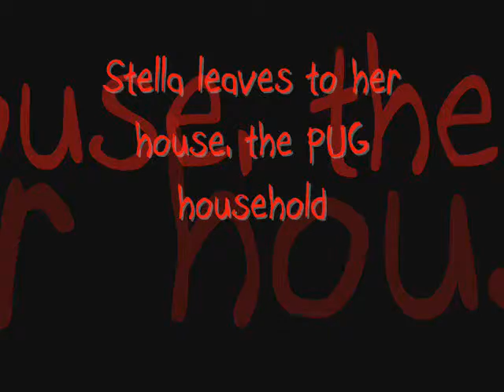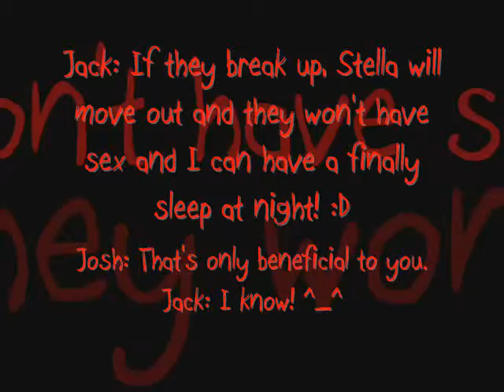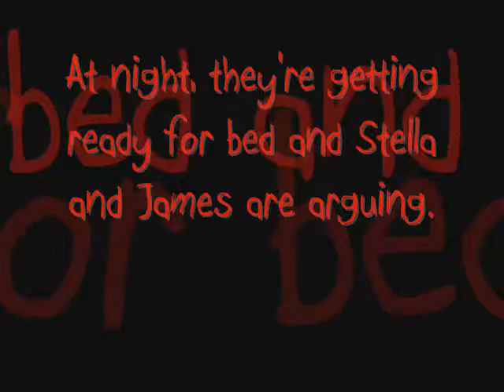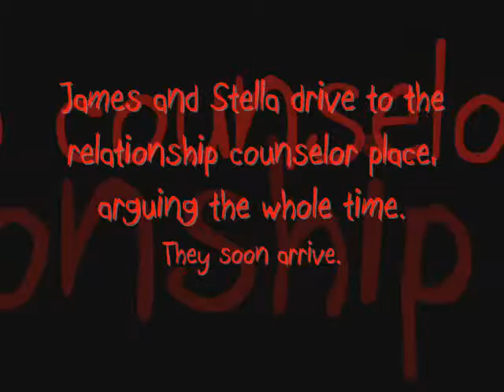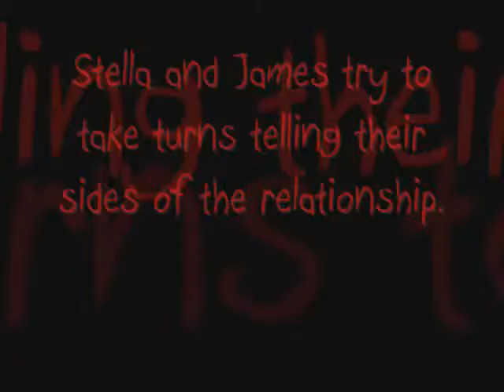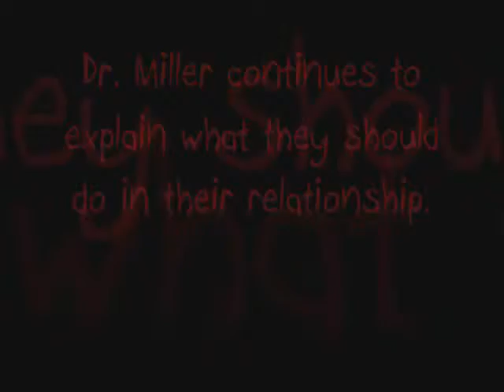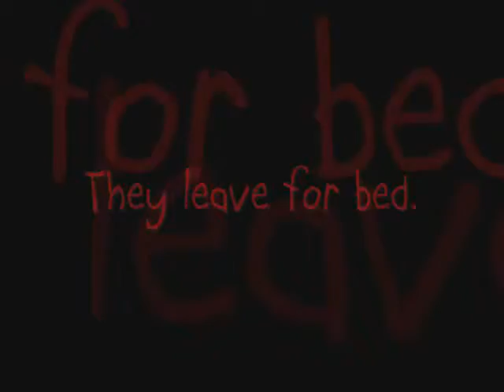♥Dreaming Of You♥ S2, E17: Our Counselor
Plot - Josh and Jack are noticing how much Stella and James are fighting and are afraid that they might split up. So, the two set up the couple with a Relationship Counselor.

So yeah, Stella and James are having troubles in their relationship and in this episode they go to their relationship counselor, Dr. Karen Miller. :) I didn't add no opening because you all know who star in this! XD

Eva Simons - Silly Boy
Tracy Lawrence - Alibis
The Maine - I Wanna Love You